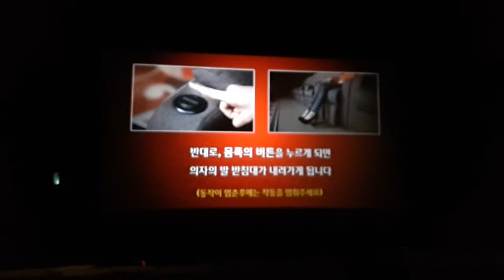20170127 롯데시네마프리미엄칠곡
팝콘 댄나 씹어 묵고 있는 ㅋㅋㅋ